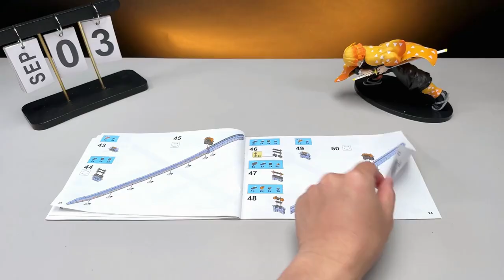Demon Slayer Zenitsu Nichirin Swords China DK Bricks 1506 Fresh Katana Speed Build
➡️DEMON SLAYER BUILDING BLOCKS SWORDS
1、Kokushibo、Kanroji、Shinobu、Rengoku、UzuiTengen、Tokitou Swords

2、Zenitsu、Tanjirou、Inosuke Swords

➡️ONE PIECE BUILDING BLOCKS SWORDS
3、Zoro Swords Wado Ichimonji、Enma、Sandai Kitetsu

4、White Beard sword

5、Bleach Tensa Zangetsu

➡️MY OTHER POPULAR SHORT VIDEOS